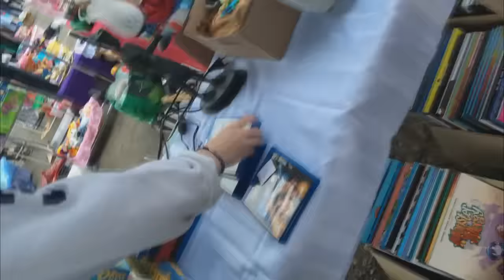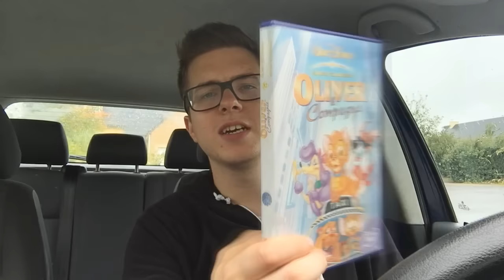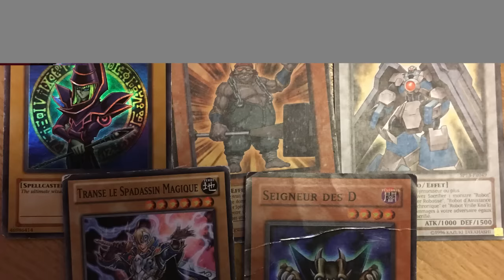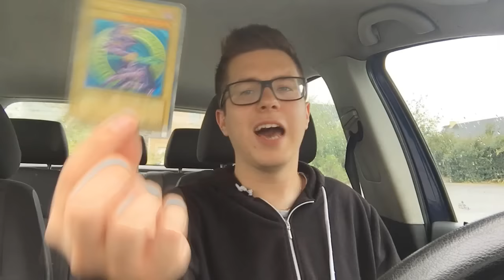Retour En Vide-Grenier - Episode 18 (LIVE)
Dernière ligne droite avant la fin de l'année ! Il ne reste plus que 6 épisodes, attendez-vous donc à en avoir pas mal en ligne dans un court laps de temps !
Aujourd'hui du très bon avec des figurines Disney Infinity, des DVD Disney, du Blu-ray, et beaucoup de cartes Yu-Gi-Oh ! :)

Crédits musiques :
• Locked Out Of Heaven (Instrumental) - Bruno Mars